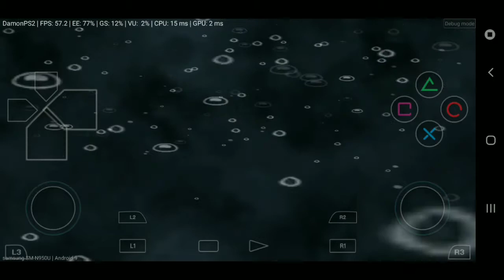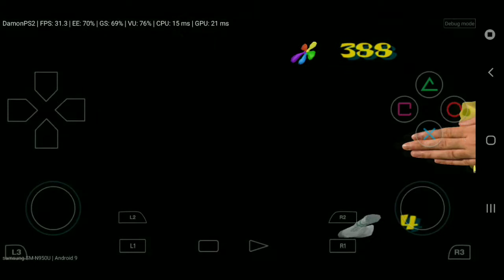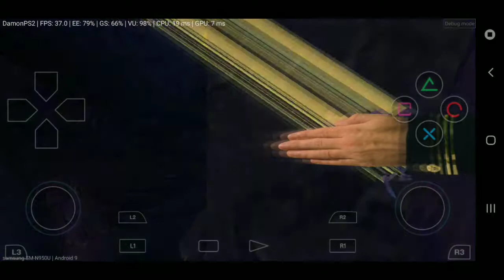spongebob bfbb corruption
It came out like this